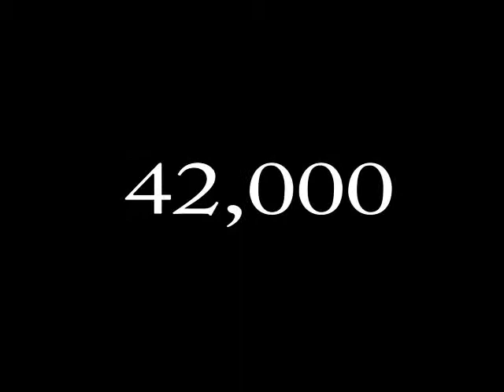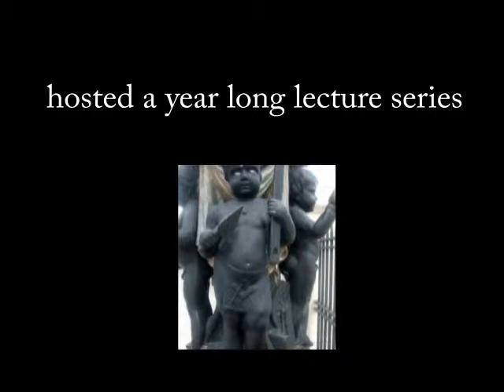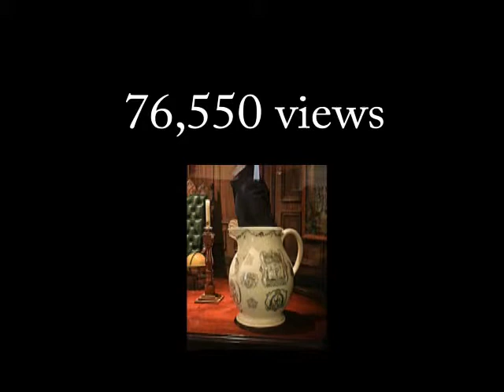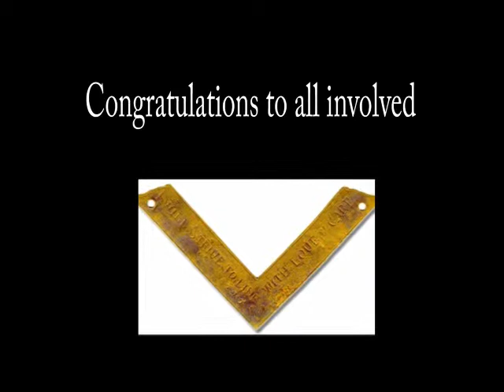First Anniversary of irishfreemason